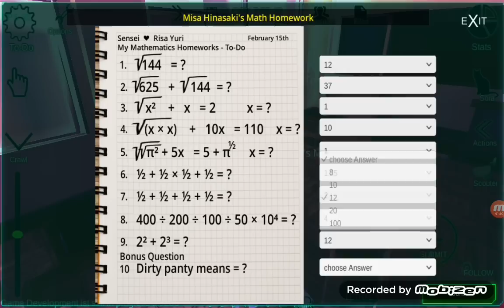💜💜💜💜💜 Schoolgirl Supervisor 💟 Saori Sato - MISA'S HOMEWORK! QUEST! 💜💜💜💜💜